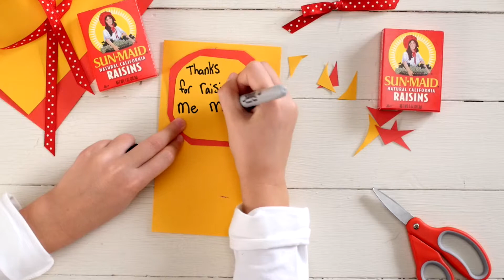Sun Maid Raisin Box Craft Video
Thanks for raisin' me mom!